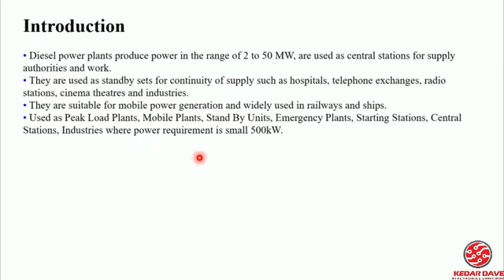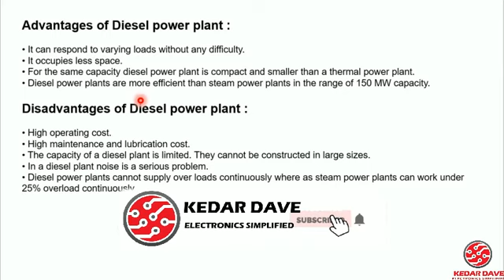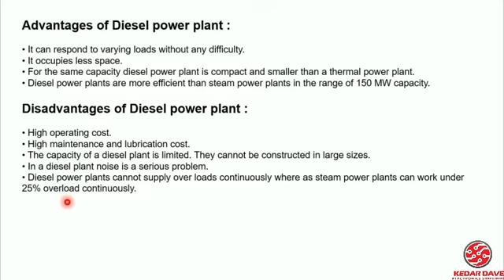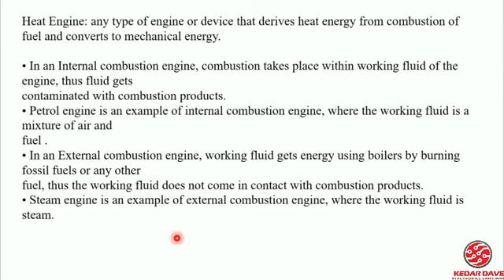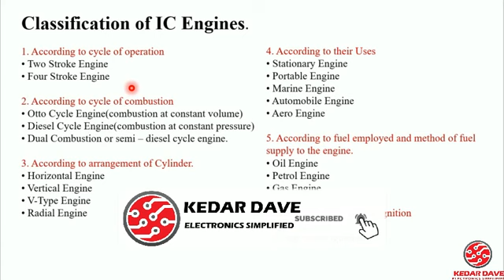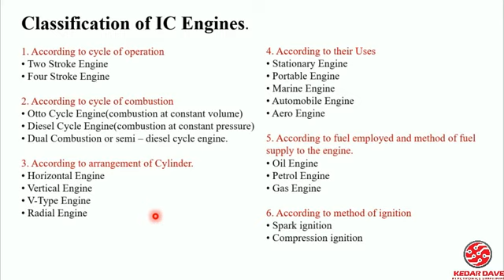Captive Power Plant (Diesel)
This channel produces video about GTU Degree &  Diploma Engineering Subject regarding Electrical Engineering.

This is the video regarding Electrical Power Generation subject. This subject is offered in Diploma Semester-3 of Gujarat Technological University.